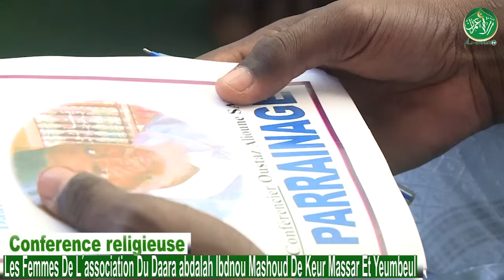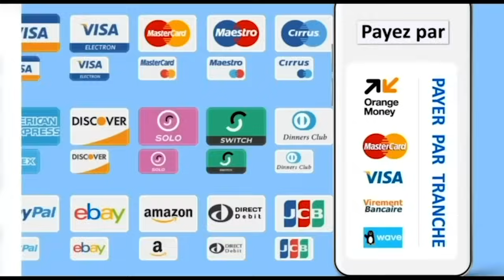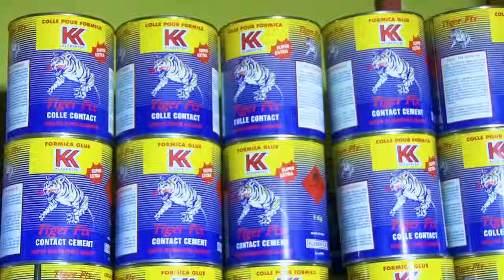Conference: Les Femmes De L'association Du Daara abdalah Iodnou Mashoud De Keur Massar Et Yeumbeul